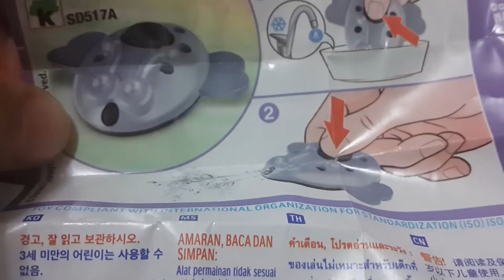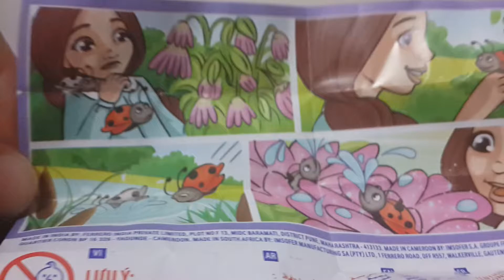Yeni Kinder süpriz yumurtalarımızı açıyoruz 😉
Merhaba arkadaşlar ben uzun zamandır video atmıyordum şimdi bu videoyu attım.Videoda yeni Kinder süpeiz yumurtalarımızı açıyoruz.